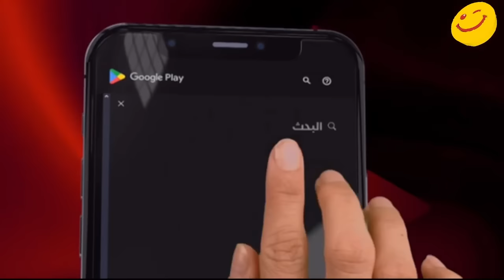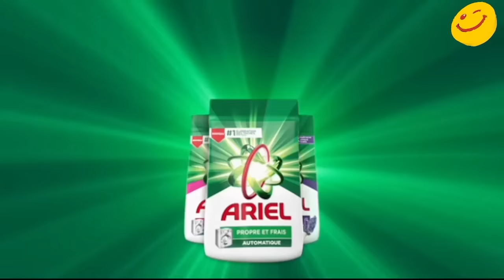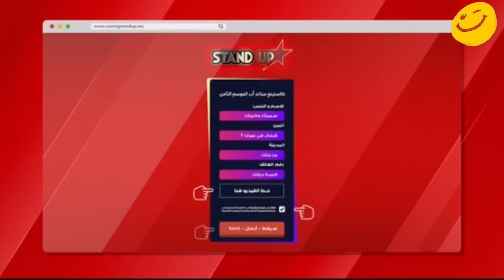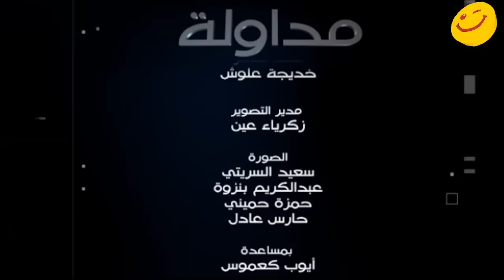مداولة بعنوان "جريمة الإيذاء ضد قاصر" 2